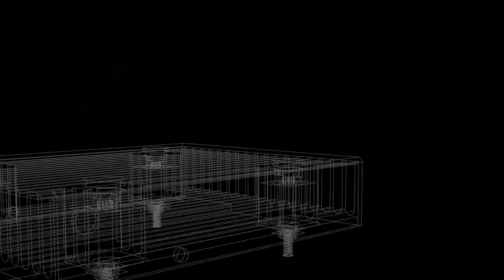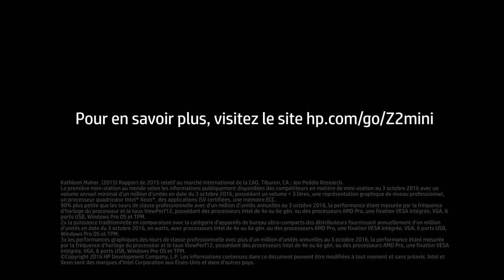HP Z2 Mini - La première mini station de travail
Conçue par et pour les professionnels du design, la révolutionnaire station de travail HP Z2 Mini vous apporte performances et fiabilités dans un design compact et élégant pour une expérience CAO unique.